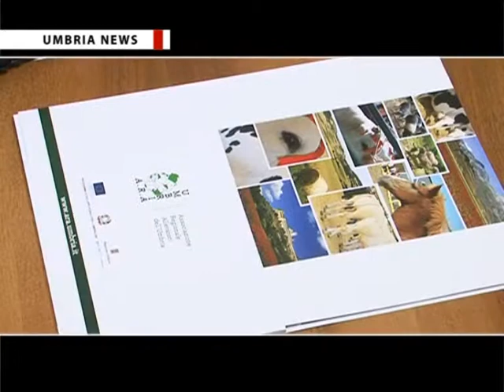Convegno su Pac 2014-2020 alla sede del Gruppo Grifo agroalimentare [UMBRIA NEWS]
“Legame col territorio, qualità e trasparenza nella produzione”. Queste le linee guida da tenere per la produzione nel settore latte secondo il presidente del Gruppo Grifo agroalimentare, come ribadito nel corso del convegno, promosso dall’Associazione regionale allevatori (Ara) dell’Umbria, che si è tenuto nello stabilimento della cooperativa umbra di Ponte San Giovanni, a Perugia - See more

Realizzazione a cura dell'agenzia video giornalistica AVI NEWS che produce anche il rotocalco televisivo di cultura, informazione e società "Umbria News", in onda su TeF Channel e sul canale 836 Sky.